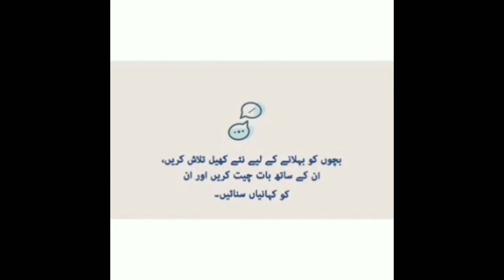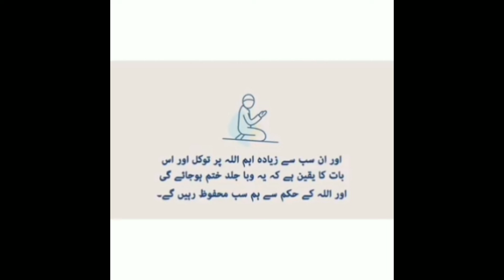Psychological Tips For COVID-19 Stress